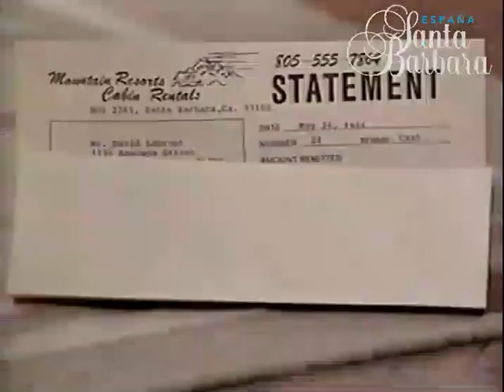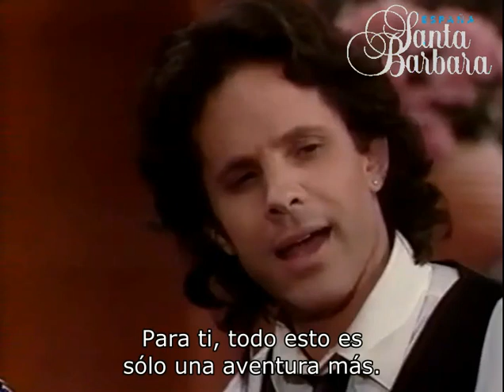Santa Bárbara 481. “Declaración final”.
Emitido en EE.UU. el 17 de junio de 1986. En versión original con subtítulos.